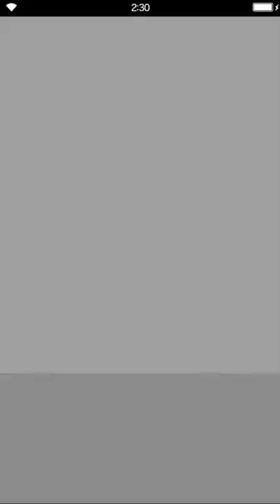Final Fantasy: Brave Exvius - Taking to Skies 03 Bond with Dwarves [This event has already ended]